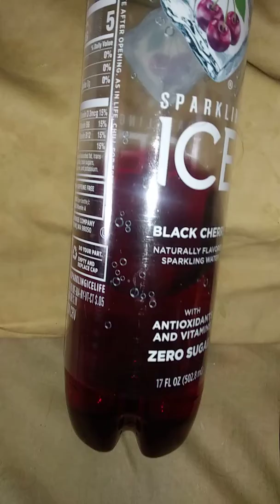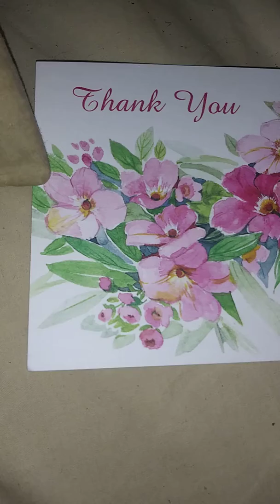Mustard unleashed 😆 2 24th 2020. Monday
Lunch the mustard bottle have me to much but i ate it any way 3 25 pm est enjoy be u
Print time 7 53 pm est. Temp 27 🌷 ❤ hi hi